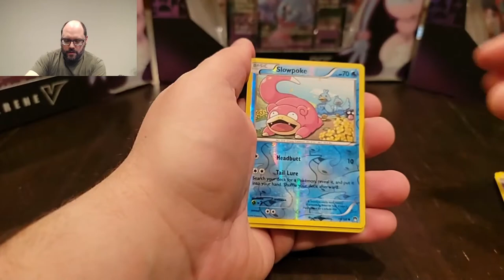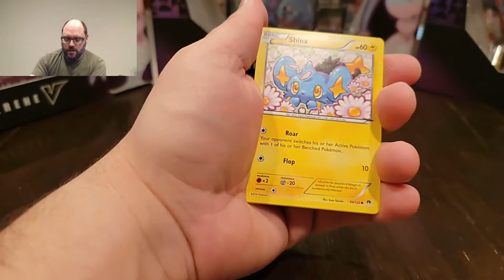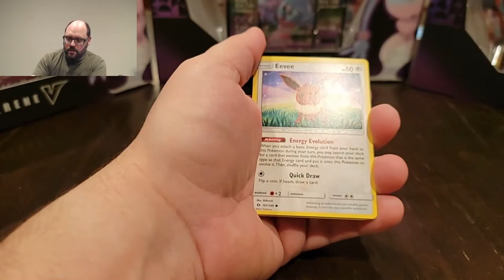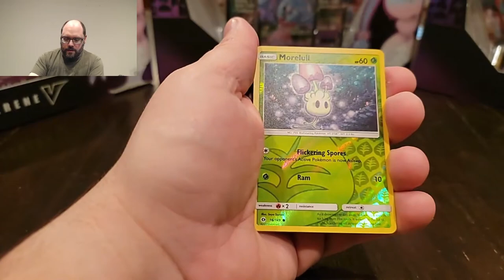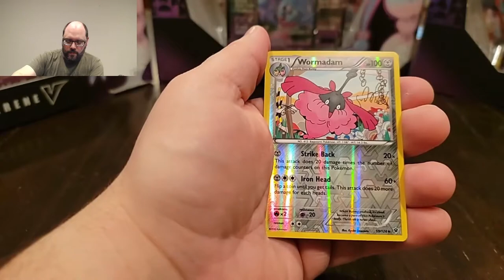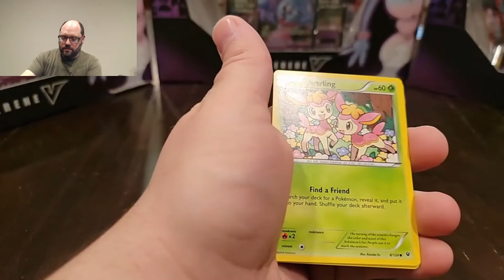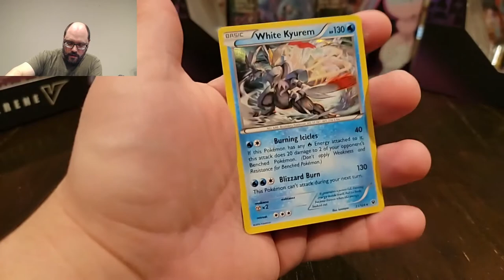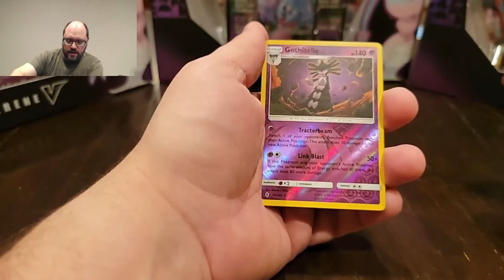Pokemon TCG - Pokeball Tin Booster Opening Part 2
Galucia here with another opening of Pokeball tins! I will be dropping a new gaming series very soon!

Twitter|Follow me for updates!

Instagram|Follow me for quick Pokémon unboxings!